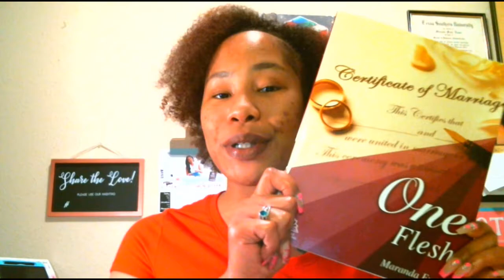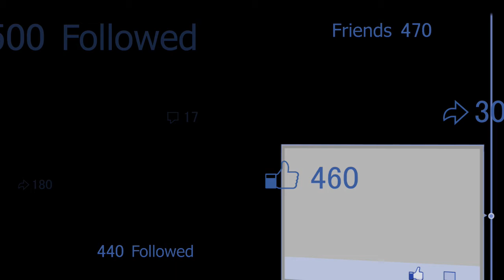Episode 16: Celibacy in Relationships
In Episode 16, Maranda shares her experience with celibacy in a relationship as well as insight and "rules" from her book One Flesh, that was written prior to her relationship.